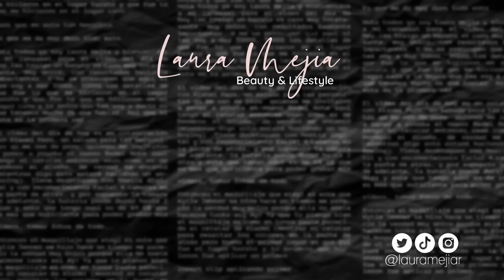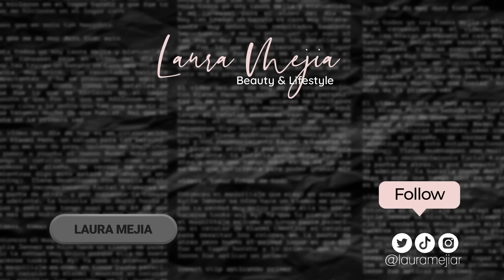FUI A HACERME LAS UÑAS DE KYLIE JENNER (BARATO VS CARO) *